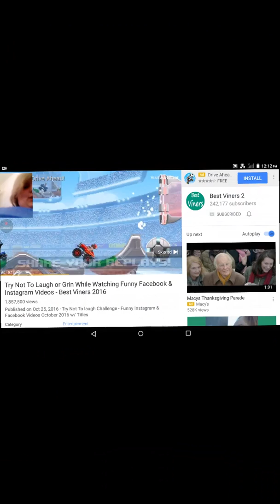Try not to laugh or grin challenge part 2